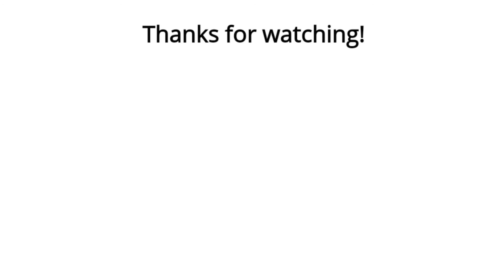Crazy Droid kills...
Here is my new video. I wanted to make something a little bit relaxing, not too long or too complicated to make. I hope you like this animation.

You can check some of my other videos on my channel.

Thanks!

New video comming soon. Tutorial maybe?